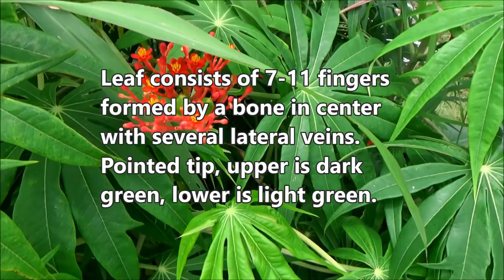Coralbush (Jatropha multifida) - part 1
Dlium Jarak tinkir or coralbush (Jatropha multifida) is a plant species in Euphorbiaceae, a shrub with gummy stems, grows wild in forests and agricultural land, is widely used as an ornamental plant and has medicinal properties used to treat wounds as an anti-infection.

J. multifida grows up to 3 meters, stems erect, thick, has branches, the surface has traces of stalk marks, green bark when young and dark brown bark, thin with a green inner layer when old.

The leaves have long, tubular stalks, are green or yellow in color and grow piled at the top of the stem arranged in a circle. The petiole ends at a leaf that extends to form an umbrella.

The leaf blade consists of 7-11 fingers formed by a bone in the center with several lateral veins. The fingers have a large tooth on the side or not, a pointed tip, the upper surface is dark green, the lower surface is light green.

The flowers grow in panicles at the end of the stem, have long and erect stalks. The flowers are branched and red with yellow tips. The fruit, growing in the center of the flower, is round with several angles, is green and ripe is bright yellow in color.

Kingdom: Plantae
Phylum: Tracheophyta
Subphylum: Angiospermae
Class: Magnoliopsida
Order: Malpighiales
Family: Euphorbiaceae
Genus: Jatropha
Species: Jatropha multifida

Publications:

Acevedo-Rodríguez, P. & Strong, M.T. (2012). Catalogue of seed plants of the West Indies. Smithsonian Contributions to Botany 98: 1-1192.

Balakrishnan, N.P. & Chakrabarty, T. (2007). The family Euphorbiaceae in India. A synopsis of its profile, taxonomy and bibliography: 1-500. Bishen Singh Mahendra Pal Singh, Dehra Dun.

Brunel, J.F., Hiepo, P. & Scholz, H. (eds.) (1984). Flore Analytique du Togo Phanérogames: 1-751. GTZ, Eschborn.

Chakrabarty, T. & Balakrishnan, N.P. (2009). The family Euphorbiaceae in Sikkim state, India. Journal of Economic and Taxonomic Botany 33: 483-539.

Dehgan, B. (2012). Flora Neotropica, Monograph 110: 1-273.

Dy Phon, P. (2000). Dictionnaire des plantes utilisées au Cambodge: 1-915. Chez l'auteur, Phnom Penh, Cambodia.

Evenhuis, N.L. & Eldredge, L.G. (eds.) (2012). Records of the Hawaii biological survey for 2011. Part II: plants. Bishop Museum Occasional Papers 113: 1-102.

Figueiredo, E. & Smith, G.F. (2008). Plants of Angola. Strelitzia 22: 1-279. National Botanical Institute, Pretoria.

Figueiredo, E., Paiva, J., Stévart, T., Oliveira, F. & Smith, G.F. (2011). Annotated catalogue of the flowering plants of São Tomé and Príncipe. Bothalia 41: 41-82.

Flora of North America Editorial Committee (2016). Flora of North America North of Mexico 12: 1-603. Oxford University Press, New York, Oxford.

Florence, J. (1997). Flore de la Polynésie Française 1: 1-393. ORSTOM éditions, Paris.

Govaerts, R., Frodin, D.G. & Radcliffe-Smith, A. (2000). World Checklist and Bibliography of Euphorbiaceae (and Pandaceae) 1-4: 1-1622. The Board of Trustees of the Royal Botanic Gardens, Kew.

Jones, M. (1991). A checklist of Gambian plants: 1-33. Michael Jones, The Gambia College.

Jørgensen, P.M., Nee, M.H. & Beck., S.G. (eds.) (2013). Catálogo de las plantas vasculares de Bolivia. Monographs in Systematic Botany from the Missouri Botanical Garden 127: 1-1741. Missouri Botanical Garden.

Lisowski, S. (2009). Flore (Angiospermes) de la République de Guinée. Scripta Botanica Belgica 41: 1-517.

Mostaph, M.K. & Uddin, S.B. (2013). Dictionary of plant names of Bangladesh, Vasc. Pl.: 1-434. Janokalyan Prokashani, Chittagong, Bangladesh.

Plunkett, G.M., Ranker, T.A., Sam, C. & Balick, M.J. (2022). Towards a checklist of the vascular flora of Vanuatu. Candollea 77: 105-118.

Stevens, W.D., Ulloa U., C., Pool, A. & Montiel, O.M. (2001). Flora de Nicaragua. Monographs in Systematic Botany from the Missouri Botanical Garden 85: i-xlii, 1-2666. Missouri Botanical Garden.

Wu, Z.Y., Raven, P.H. & Hong, D.Y. (eds.) (2008). Flora of China 11: 1-622. Missouri Botanical Garden Press, St. Louis.

van Welzen, P.C. & Chayamarit, K. (2007). Flora of Thailand 8(2): 305-592. The Forest Herbarium, National Park, Wildlife and Plant Conservation Department, Bangkok.

Location: Minggir, Sleman Regency, Yogyakarta Province, Indonesia.

Aryo Bandoro